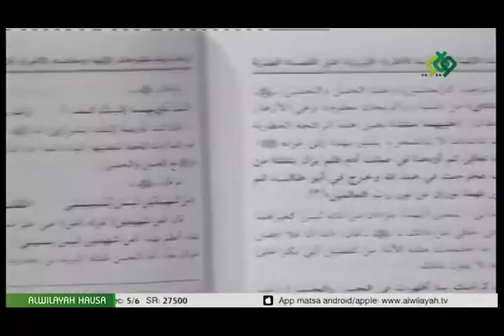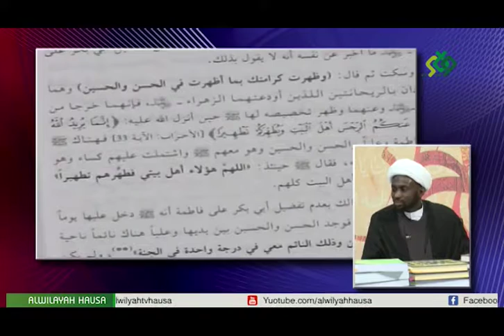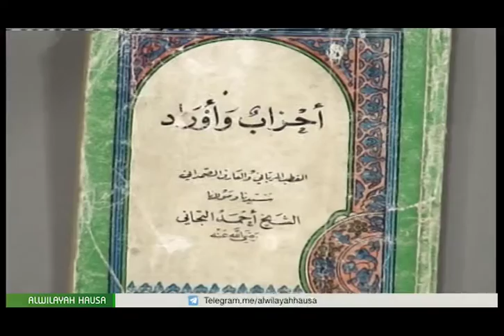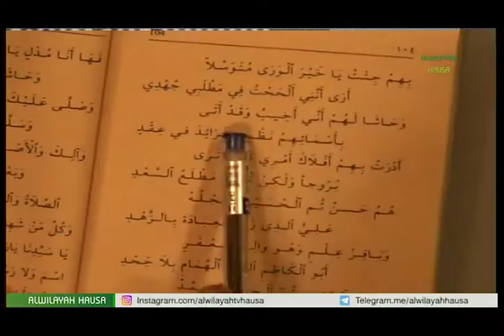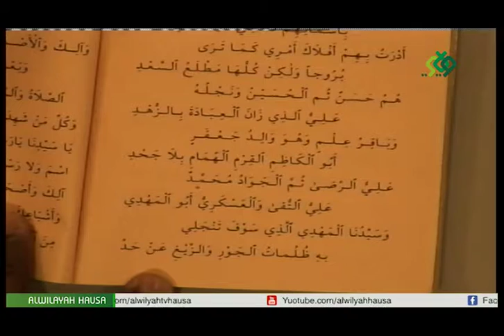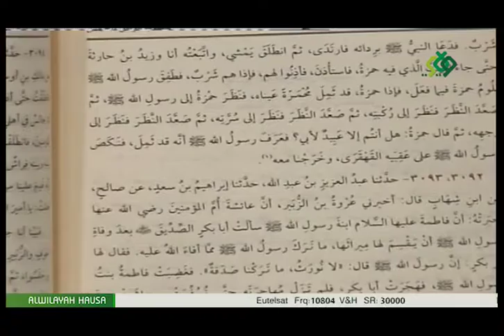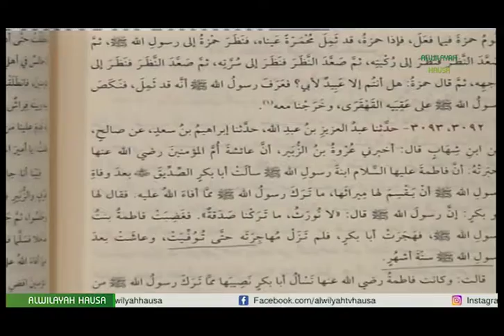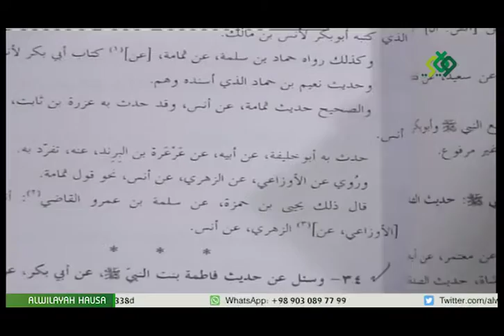Bada'atul Mustafa 10A 2 3 2017 Malam Muh'd Darul Hikima